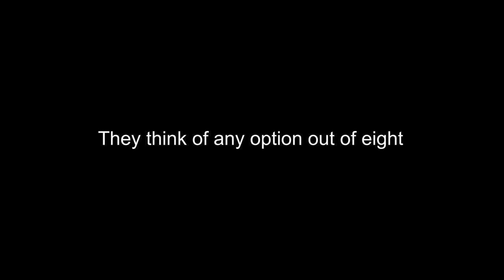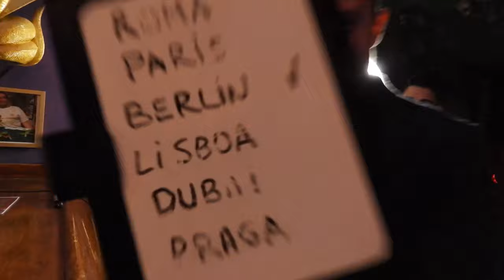The Tick by Mago Flash.